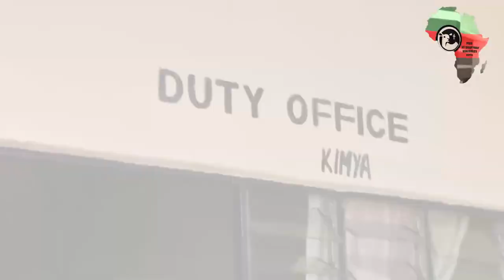You're Visiting Those in Prison Through Feed My Sheep Today! Preaching! Bibles! New Mattresses!